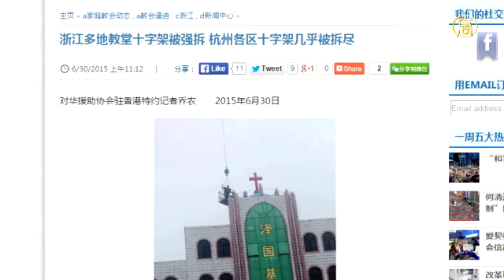浙江省の十字架撤去 さらにエスカレート 20150711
【新唐人＝米NYに本部を置く中国語衛星TV】温州（おんしゅう）市、杭州（こうしゅう）市などの十字架はほぼ完全に撤去されました。教会の代理弁護士１１人は、十字架の強制撤去は違法だとの声明を発表しました。

中国系アメリカ人の郭宝勝（かく　ほうしょう）牧師によると、浙江省のトップは６月２５日の会議のあと、十字架撤去をさらにエスカレートさせました。